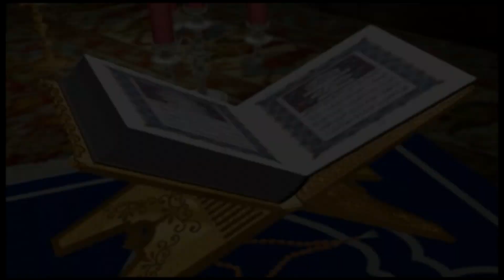interview of Akbar Pehlwan joya Ustad Arif pehlwan joya Mela tv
Well come to Mela TV

For More,,,,,,,,

M Bilal Dasti Facebook Page